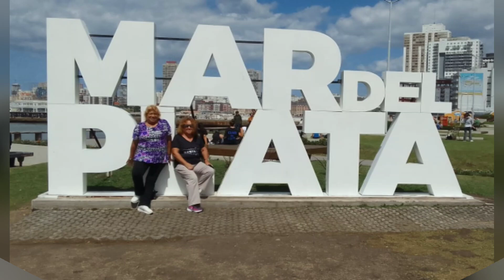MINIVACACIONES MAR DEL PLATA. MIRAMAR, SIERRA DE LOS PADRES 2024.